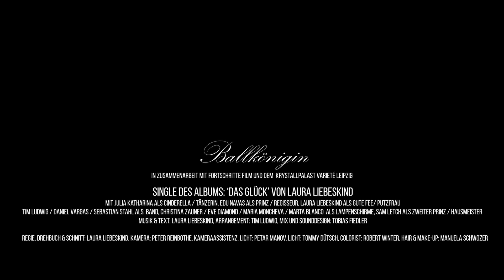BALLKÖNIGIN von LAURA LIEBESKIND feat. Julia Katharina & Edu Navas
SINGLE des Albums 'Das Glück: Fun ist ein Stahlbad' von Laura Liebeskind
Releasekonzert: 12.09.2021, 20 Uhr, Großer Saal Gewandhaus, Leipzig

Eine Fortschritte Film Produktion in Zusammenarbeit mit dem Krystallpalast Varieté Leipzig

Musik/Text/Stimmen: Laura Liebeskind
Arrangement and all instruments except drums: Tim Ludwig
Drums: Dominique 'Gaga' Ehlert
Mix & Sounddesign: Tobias Fiedler

Featuring:
Julia Katharina als Cinderella/ Tänzerin, Edu Navas als Prinz/ Regisseur, Laura Liebeskind als gute Fee/ Putzfrau, Tim Ludwig/ Sebastian Stahl/ Daniel Vargas als Band, Christina Zauner/ Eve Diamond/ Maria Moncheva/ Marta Blanco als lebende Lampenschirme, Sam Letch als 2. Prinz/ Hausmeister

Regie/ Drehbuch/ Edit: Laura Liebeskind
Kamera/ Licht: Peter Reinbothe
Kameraassistent/ Licht: Petar Manov
Colourkorrektur: Robert Winter
Licht: Tommy Dütsch
Hair & Make-up: Manuela Schwozer
Special Costumes: Doreen Winkler

►MUSIK
Amazon Music

►NEWSLETTER
Melde dich hier für den offiziellen Laura Liebeskind Newsletter an, um keine Neuigkeiten mehr zu verpassen!